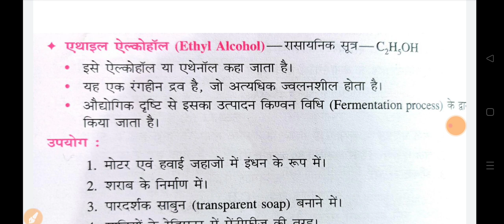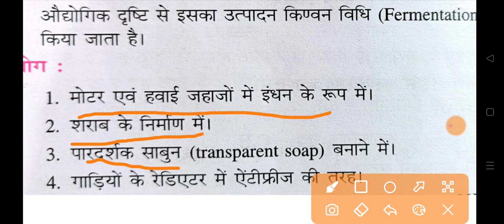ETHYL ALCOHOL इथाइल एल्कोहल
hello students very good morning this video is very useful for 10th science students yah video me ethy alcohol ki wistrit jankari di gayi he pura video dekhe